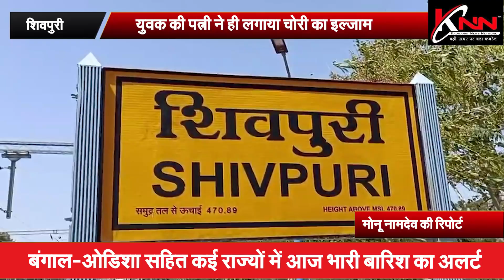शिवपुरी - युवक की पत्नी ने ही लगाया चोरी का इल्ज़ाम